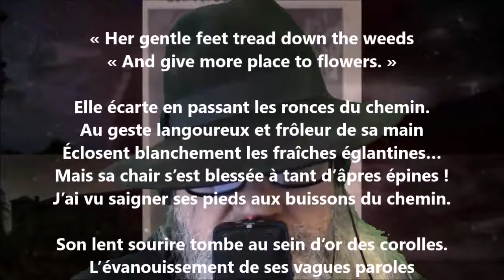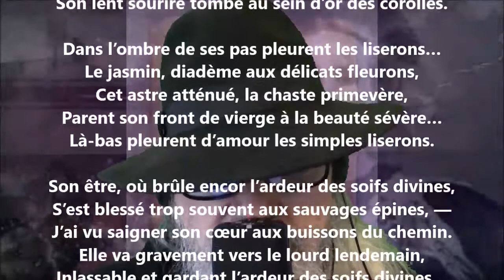Elle écarte en passant les ronces du chemin - Renée Vivien lu par Yvon Jean